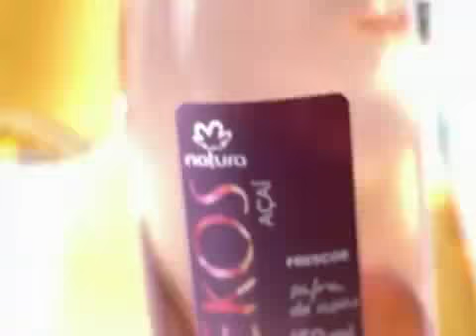Globo Natureza Paricá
Um vídeo sobre o Paricá está sendo veiculado na TV Globo nos intervalos do Jornal Nacional. Segue o vídeo para ciência de todos.